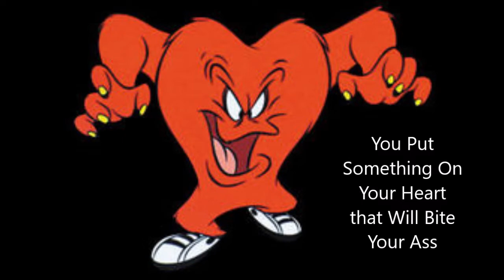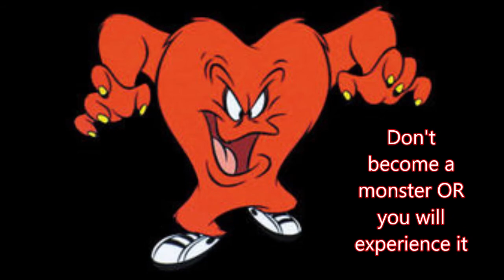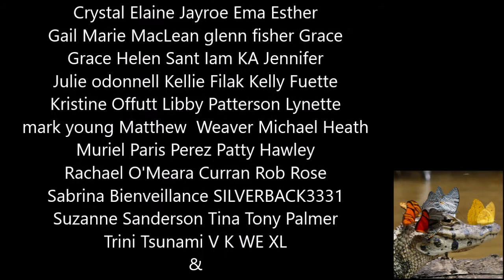The Ten Commandments - The Bible Decoded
💠Welcome to the Bible Decoded where we discuss the bible as read subjectively.  The Ten Commandments are guides to you and are not commands. You were meant to break all of them and we all have in some way in our thoughts and beliefs.
It's a guide to a happy life however we tend to hold these things in our hearts even to this day.
You can fear them on the one hand knowing the laws of mind or you can embrace the laws of mind and live life - loving it.
Your free will choice of course!
Questions, comments, suggestions?  Love to hear what you think.
Leave it  below!!